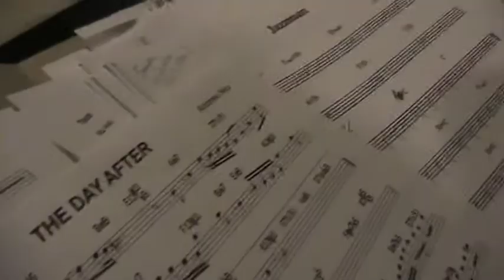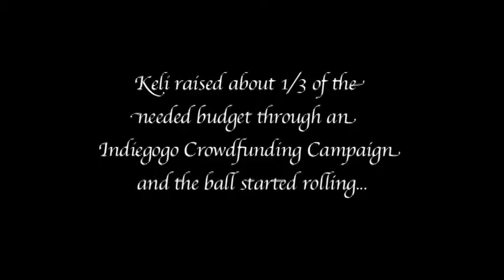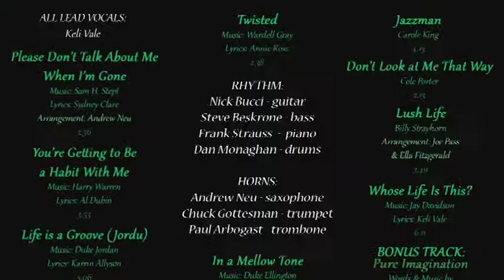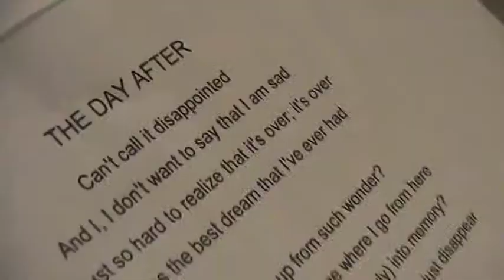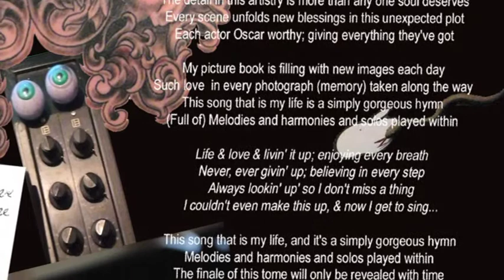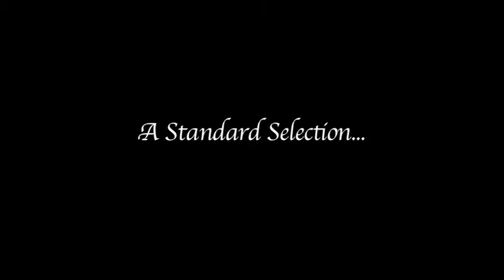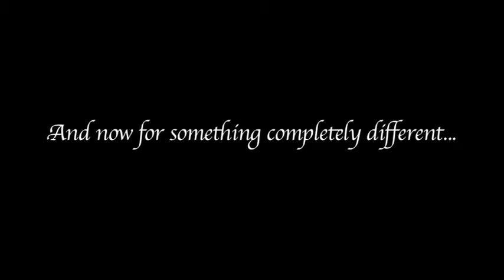Keli Vale EPK - "Whose Life is This?"